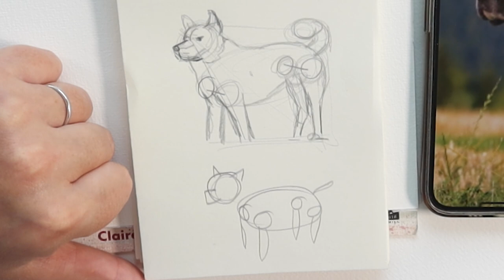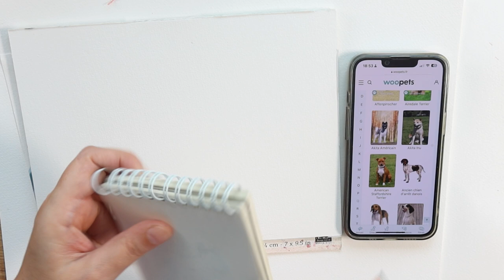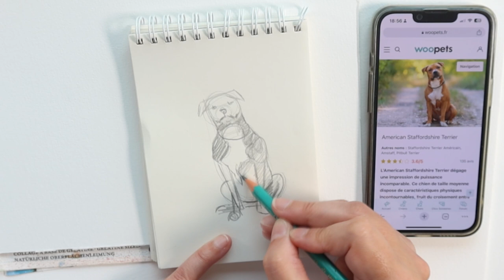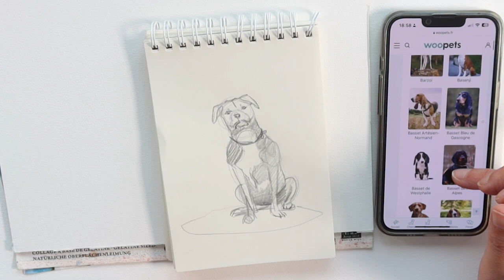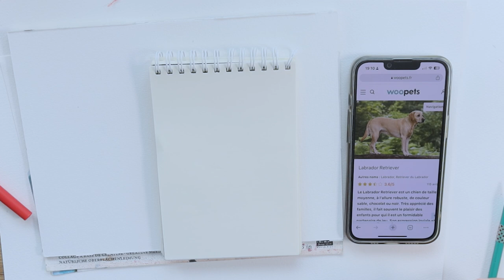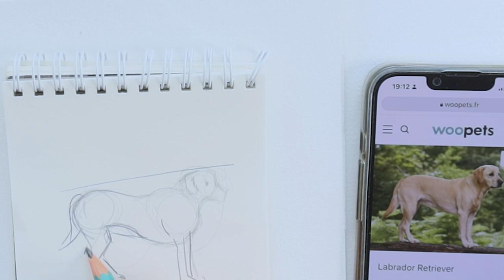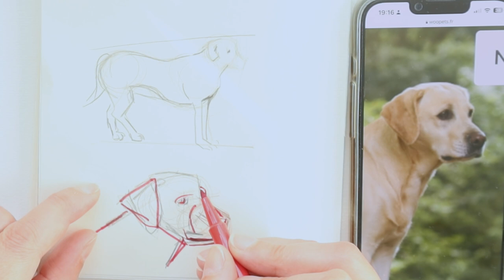Dessiner et peindre les chiens : astuces et démo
Mes astuces en démo pour dessiner et peindre des chiens. Youpla !
Trop contente de lancer la rentrée sur ce sujet sympa qui m’a été demandé par la communauté.
Belle rentrée à tou.t.e.s !
Encore plus de Félicia dans mon COURS complet d'aquarelle pour débutant dispo en cliquant sur ce lien :
Au cas où tu souhaites prendre connaissance de ma liste de produits Amazon pour débuter l'aquarelle, voici le lien ci-dessous.
En tant que Partenaire Amazon, je réalise un bénéfice sur les achats remplissant les conditions requises. Tu n'es aaaaaaabsolument pas obligée de quoi que ce soit, saches juste qu'en cas d'achat, je percevrai un petit pourcentage. voilà voilà...